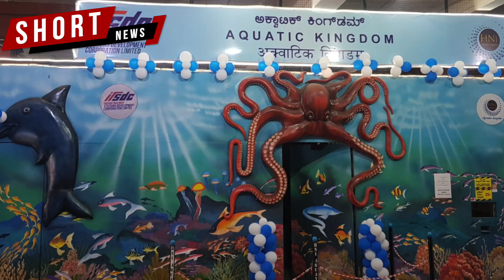Indian Railways opens first movable freshwater tunnel aquarium in Bengaluru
The aquatic park is set up at Krantivira Sangolli Rayanna Railway Station

It is developed by Indian Railway Stations Development Corporation Ltd (IRSDC) and HNi Aquatic Kingdom

The 12-ft long visual delight is based on the Amazon River concept

It is India's first paludarium, showcasing rare fish species and exotic marine plants

The entry fee is just rupees 25

Currently, only 25 visitors are allowed at a time